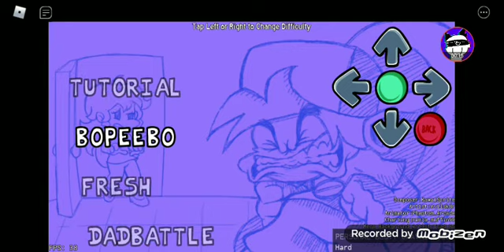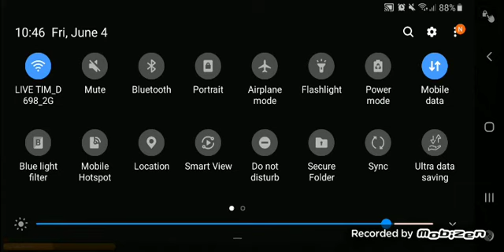doing random shit part 2